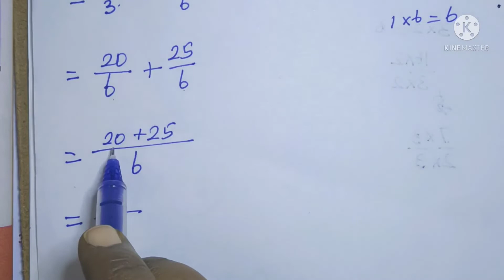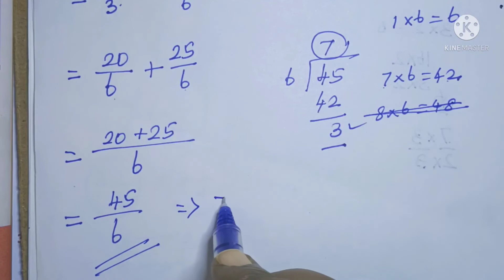std-6,maths, exercise 1.1,sum no.3,(i,ii). பயிற்சி 1.1, கணக்கு எண் 3,(I.ii) மூன்றாம் பருவம்